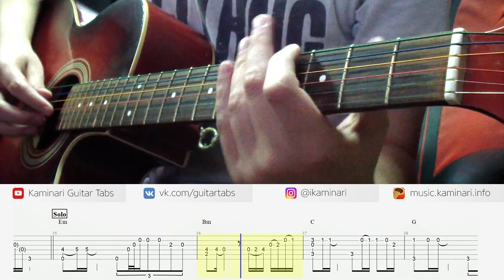[Guitar Lessons] Spice Girls – Viva Forever (Guitar cover with TABS). Easy guitar.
[Guitar Lessons] Spice Girls – Viva Forever. Easy tabs.
Acoustic solo guitar by Kaminari.

Video compilations:
БРАТ-2. Все песни на гитаре
Chip n Dale Rescue Rangers. Full OST